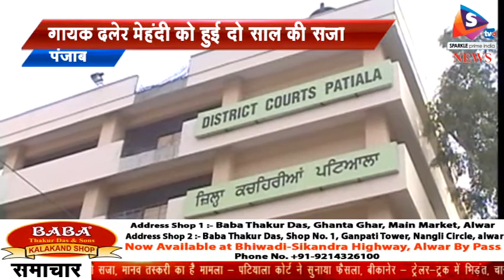गायक दलेर मेहंदी को हुई दो साल की सजा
पटियाला कोर्ट ने मशहूर गायक दलेर मेहंदी को मानव तस्करी का दोषी ठहराया है। दलेर मेहंदी को दो साल की सजा सुनाई गई है। मीडिया रिपोर्ट्स के मुताबिक दलेर मेहंदी के भाई शमशेर सिंह को भी अदालत ने दोषी ठहराया है। दलेर मेहंदी फिलहाल पंजाब पुलिस की कस्टडी में हैं। आपको बता दें कि 19 सितंबर, 2003 में शमशेर मेहंदी के खिलाफ एफआईआर दर्ज की गई थी। शमशेर मेहंदी, दलेर मेहंदी के बड़े भाई हैं। पूछताछ में दलेर मेहंदी का नाम भी इस मामले में आया था। 2003 में ही उनके खिलाफ केस दर्ज किया गया था। अब 15 साल बाद इस मामले में फैसला आया है पटियाला। पटियाला कोर्ट ने मशहूर गायक दलेर मेहंदी को मानव तस्करी का दोषी ठहराया है। दलेर मेहंदी को दो साल की सजा सुनाई गई है। मीडिया रिपोर्ट्स के मुताबिक दलेर मेहंदी के भाई शमशेर सिंह को भी अदालत ने दोषी ठहराया है। दलेर मेहंदी फिलहाल पंजाब पुलिस की कस्टडी में हैं। 19 सितंबर, 2003 में शमशेर मेहंदी के खिलाफ एफआईआर दर्ज की गई थी। शमशेर मेहंदी, दलेर मेहंदी के बड़े भाई हैं। पूछताछ में दलेर मेहंदी का नाम भी इस मामले में आया था। 2003 में ही उनके खिलाफ केस दर्ज किया गया था। अब 15 साल बाद इस मामले में फैसला आया है। उन पर गैरकानूनी तरीके से लोगों को विदेश ले जाने का आरोप था। इस मामले में उनके खिलाफ कुल 31 मामले पाए गए थे। इनमें पहला मामला अमेरिका में 2003 में ही दर्ज किया गया था। आरोप था कि दलेर मेहंदी जब अपने शो के लिए विदेश जाते थे, तो कई लोगों को वह अपने साथ विदेश ले जाते थे। दलेर मेहंदी के खिलाफ ये मामला बख्शीश सिंह नामक शख्स ने दर्ज करवाई थी। आरोप था कि दलेर मेहंदी ने लोगों से कई सारे पैसे लिए थे। अपने भाई के साथ 1998-99 के दौरान 10 लोगों को गैरकानूनी रूप से विदेश ले गए थे।